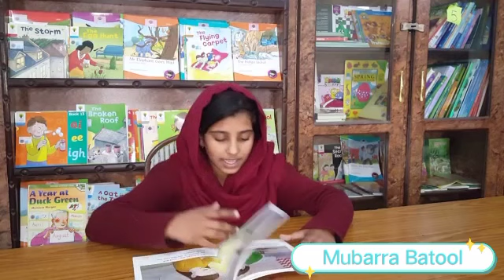The Magic Key story by Mubarra Batool The Magic Key Oxford Reading Tree Biff Chip and Kipper stories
the magic key story oxford reading tree stage 5 /  kipper and floppy oxford reading tree /  ort reader
 /  the magic key oxford reading tree / Biff chip and kipper stories